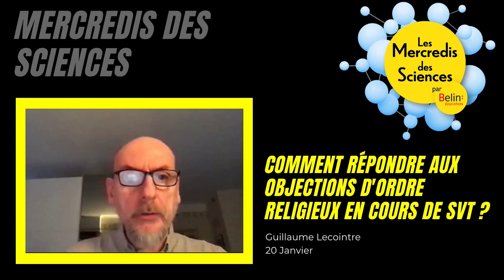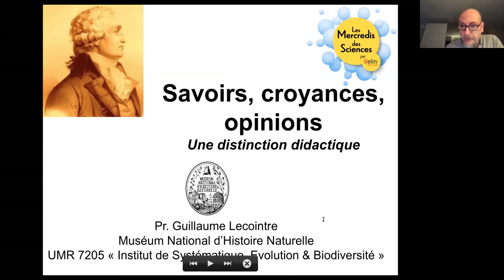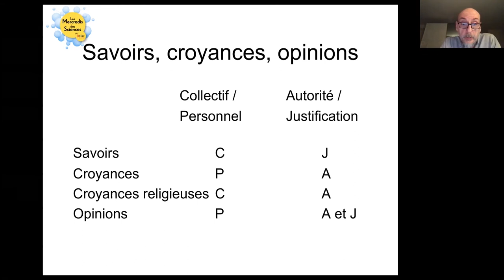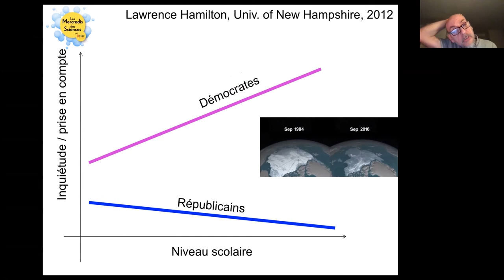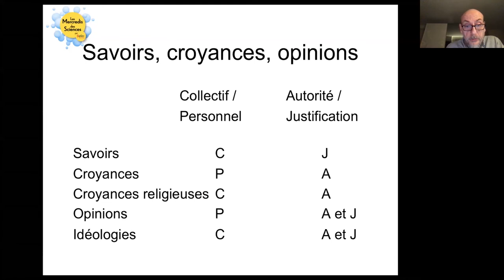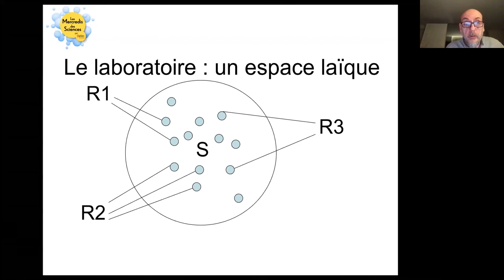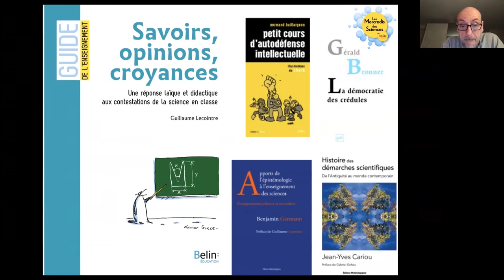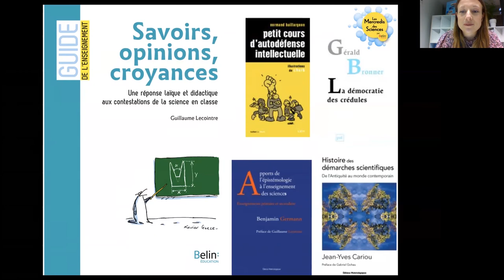Mercredi des Sciences - Guillaume Lecointre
Visionnez le replay du Mercredi des Sciences du 20 Janvier en présence de Guillaume Lecointre sur la thématique "Comment répondre aux objections d'ordre religieux en cours de SVT ?"

Pour plus d'informations sur les Mercredis des Sciences, rendez-vous sur notre

Pour retrouver le PDF de la présentation ainsi que des ressources complémentaires à utiliser avec vos élèves, rendez-vous dans la partie "à la une" du manuel numérique max de SVT